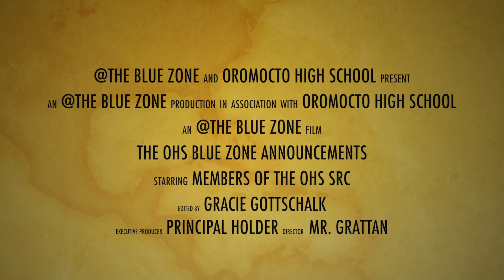OHS Bluezone for Jan 13th 2017